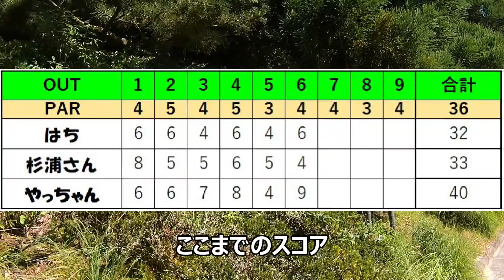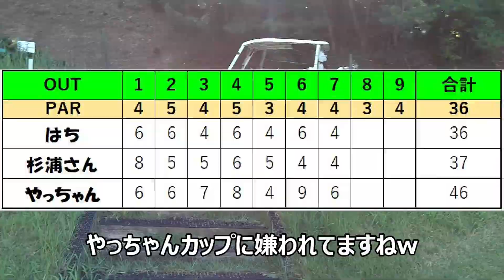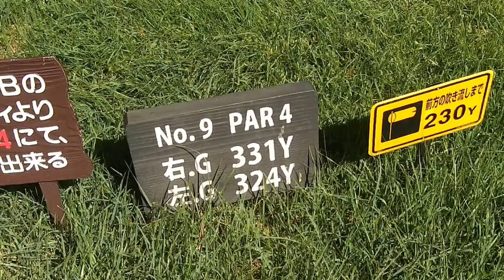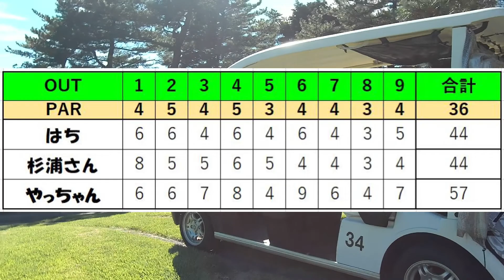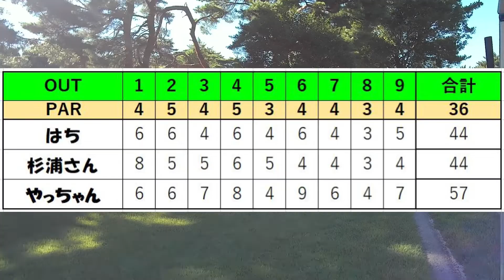岡崎カントリー俱楽部でリベンジゴルフ！ #3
こちらの動画は愛知県岡崎市にある「岡崎カントリー俱楽部」でのラウンド動画です。